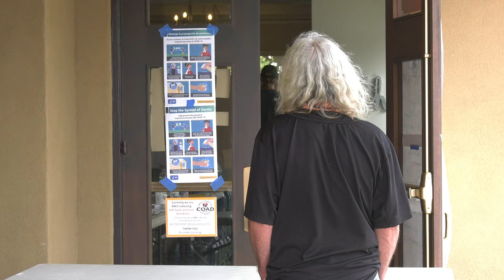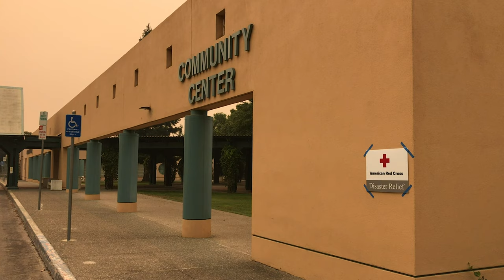Shelters and Evacuees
Evacuees from any of the wildfires burning around the state of California often don't have a place to go for answers to questions, help with immediate emergency logistics or even food and shelter. This video shows you what some survivors of the Lightning Complex Fire in the Napa area found when they decided to go to the shelter there.